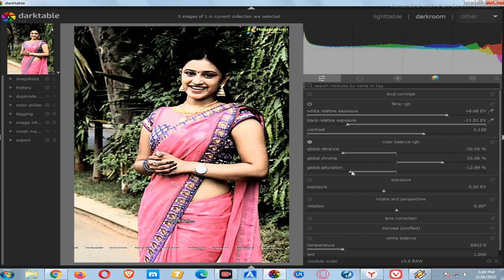Joint Picture Simple Photo Edit Part-210 On Your Phone (VIP PW TECH HD)